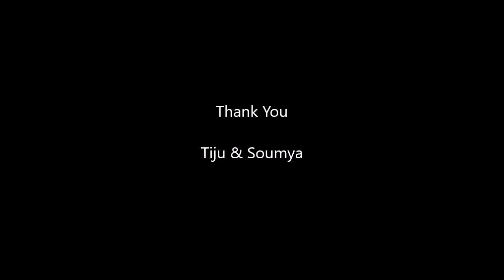wedding tiju and saumya